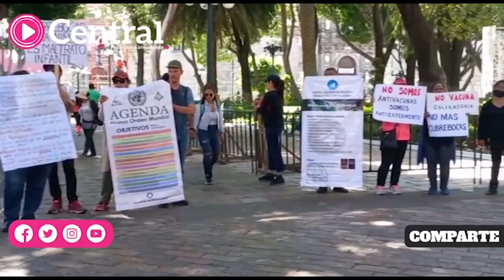Antivacunas se manifiestan contra la vacuna antiCovid-19 en el Zócalo de Puebla